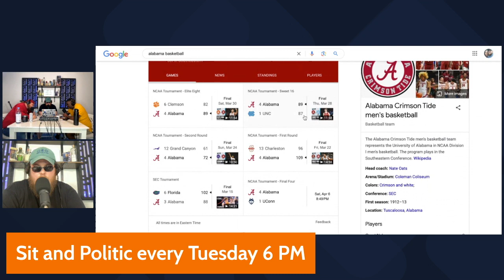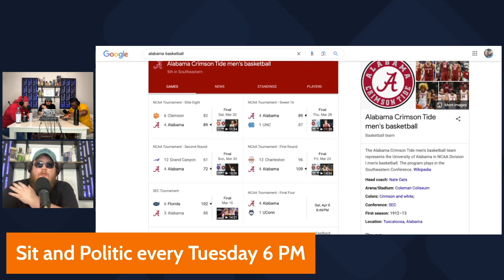March Madness Showdown: Debating the NCAA Tournament's Craziest Moments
In this electrifying video, we dive headfirst into the heart of March Madness, the NCAA Tournament, unpacking its craziest moments and sparking a debate like never before. Join us as we dissect the highs, lows, and jaw-dropping upsets that define this annual basketball extravaganza. From buzzer-beaters to Cinderella stories, we leave no stone unturned in our analysis of the tournament's most captivating clashes. Get ready to join the heated debate as we scrutinize bracket-busting plays and controversial calls, stirring up excitement and controversy along the way. Don't miss out on this viral-worthy breakdown of March Madness madness—tune in now and let the debates begin!